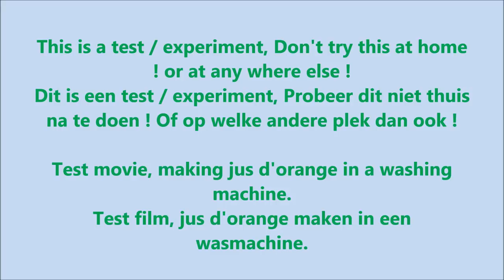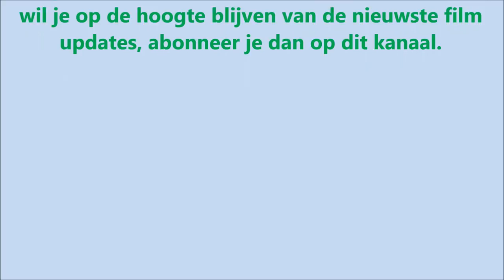Experiment, test - Oranges in a Washing Machine - jus d'orange, juice/Centrifuge, #55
Experiment - test, making jus d'orange in a washing machine - oranges in a washer. oranges press destroyed, a washing machine is not a citrus press - orange juice press, juice/Centrifuge. Movie with centrifuge spin cycle. Washing fragments - Washing test, with camera. Movie with sound and slow-motion.
This is a washing machine test movie, washing machine experiment. After the wash, the oranges are completely destroyed, smash and crushed. make jus d'orange. Orange juice from the pump filter of the washing machine.
Washingmachine, laundry machine, clothes washer, washer, inside washing machine.

Test en experiment film, jus d'orange maken in een wasmachine, film met centrifuge.
Na de was zijn de sinasappels helemaal kapot, vernield en in stukjes. de jus d'orange kwam uit de slang naast het pompfilter van de wasmachine.

camera films the washing machine, washing machine test, washingmachine test, inside washing machine, washing machine experiment, washingmachine experiment, wasmachine test, wasmachine experiment. fun, funny movie.

4bq